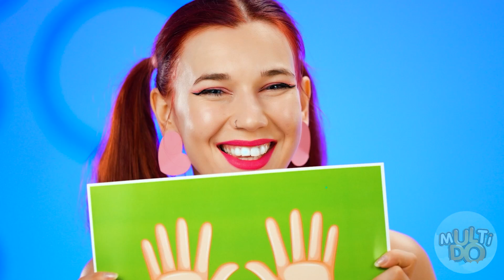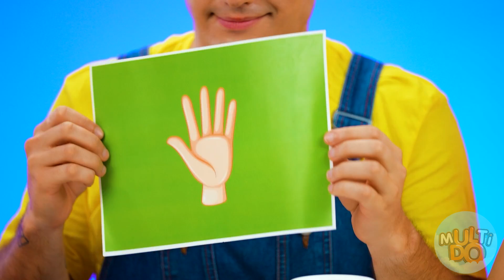Keine Hände vs Eine Hand vs Zwei Hände Essen Challenge | Verrückte Essens-Situationen von Multi DO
Mit zwei Händen essen, einhändig oder nicht – bei dieser Challenge entscheidet der Zufall! Wählen Sie eine Karte, erhalten Sie eine Aufgabe und versuchen Sie, Ihr Gericht schneller als andere zu Ende zu essen! Der letzte Spieler wird bestraft. Viel Glück! Sie tut bestimmt nicht weh!